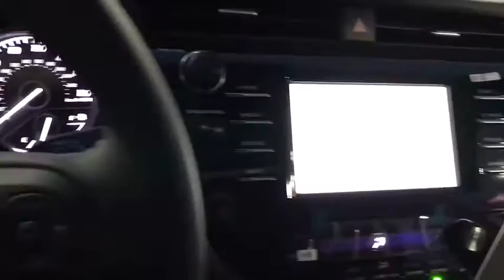2018 Toyota Camry Countryside, Oak Lawn, Calumet city, Orland Park, Matteson, IL 18189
2018 Toyota Camry

6941 South Western Ave.